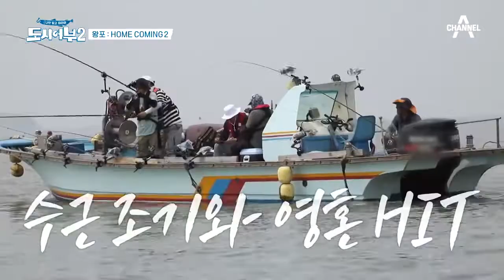제작진 曰 ＂48cm 나온 것 같아요~＂ 왕포하면 조기커! 최대어 등극하나?! | 도시어부 시즌2 27 회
흥분의 도가니인 메인호!
아쉽게도 최대어 도전엔 실패했다ㅠㅠ